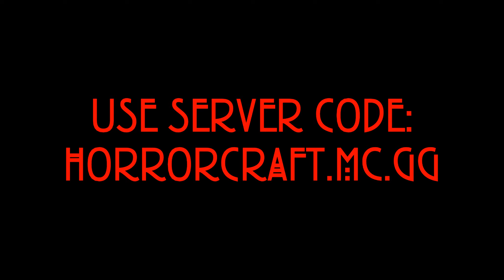HORRORCRAFT: The Bro House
Built by BurningTaterTot and Mad_Marple (ME)